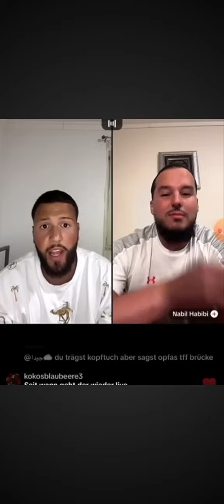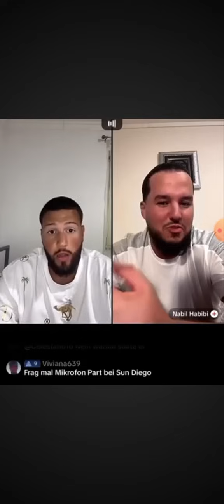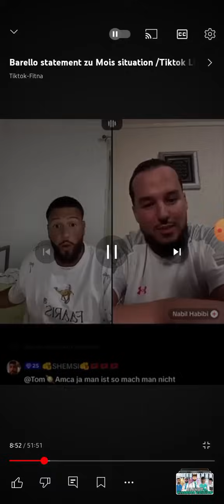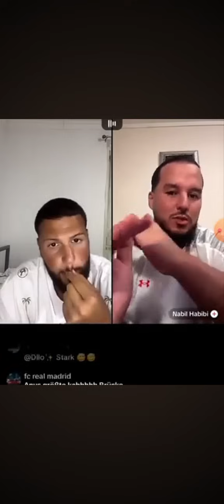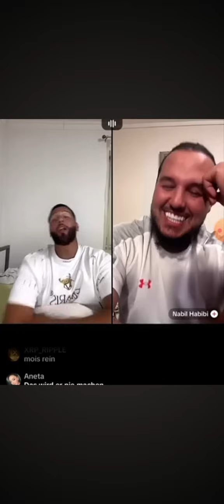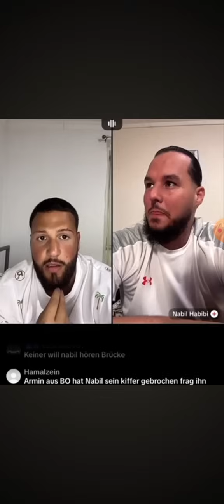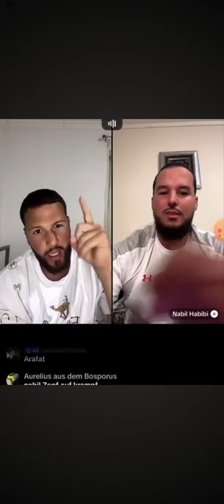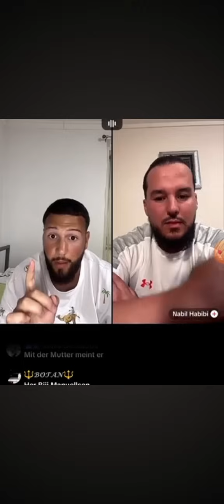Barello & Nabil Mit Arogante Pate // STATEMENT Zu MOIS, SUN DIEGO und AANYSHK 🙀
Offizielles Statement von nabil und barello